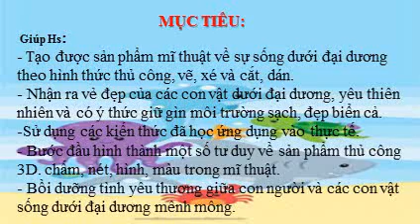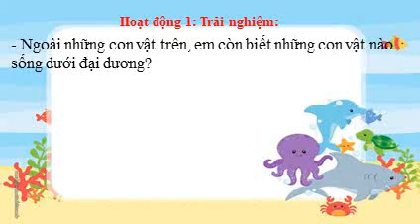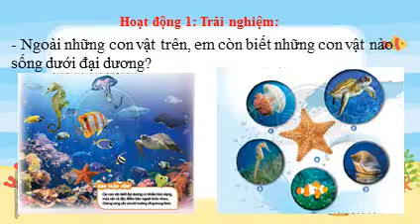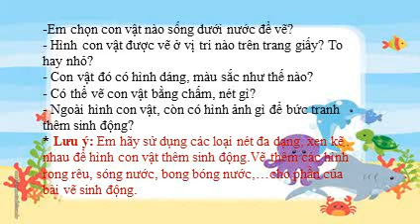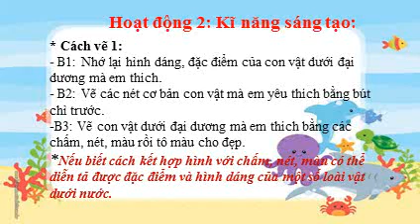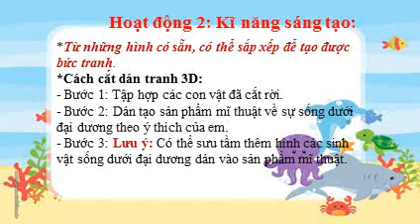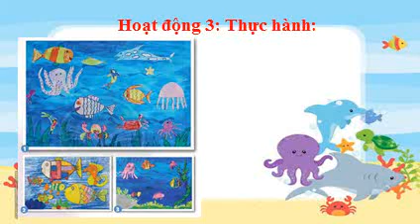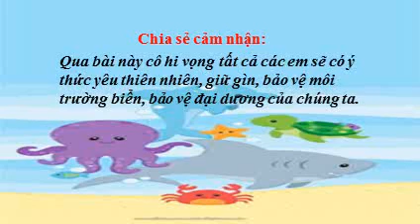TUẦN 16 17 18 KHỐI 2 MĨ THUẬT CĐ3 Bài NHỮNG CON VẬT DƯỚI ĐẠI DƯƠNG